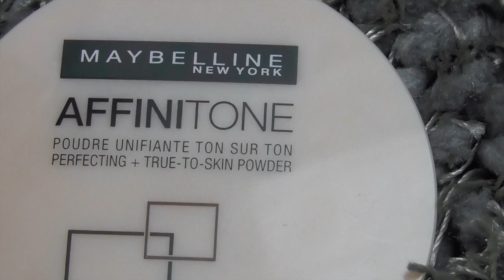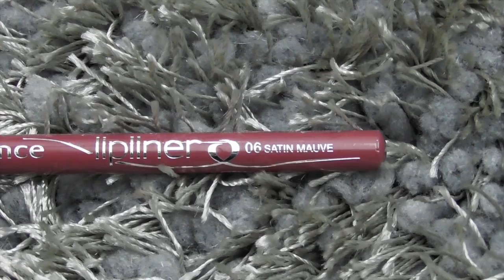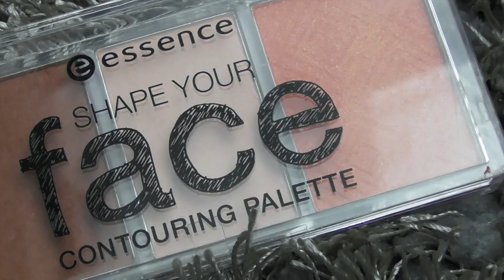ФРАНЦИЯ! Мои Бюджетные Косметические Фавориты! Летo 2016!Бюджетные Находки Декоративной Косметики!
Всем Привет! Bonjour!
-BOURJOIS 123PERFECT CC CREAM 32
-MAYBELLINE AFFINITONE POUDRE 03
-MAYBELLINE CILS SENSATIONAL
-ESSENCE LIPLINER 06 SATIN MAUVE
-DIOR 455 ROUGE SERUM
-ESSENCE SHAPE YOU FACE CONTOURING PALETTE
-ESSENCE EYESHADOW 01 VANILLA SUGAR
-ESSENCE EYESHADOW 07 YOU BETTER MAUVE THE VELVETS

Svetlana
INSTAGRAM Svetlana Calgaro-Netchaeva